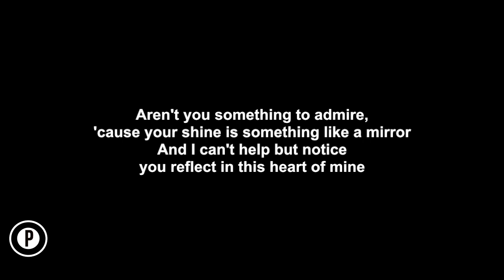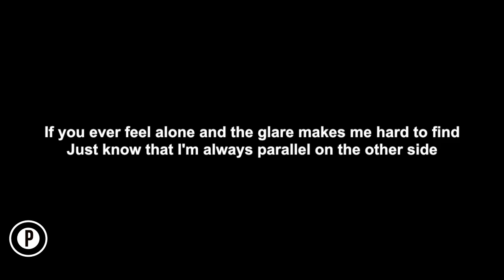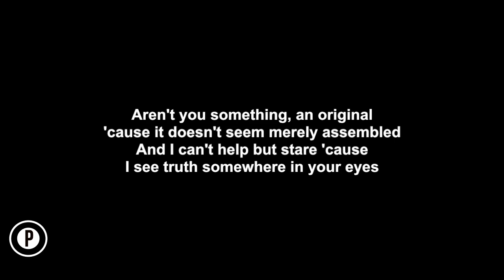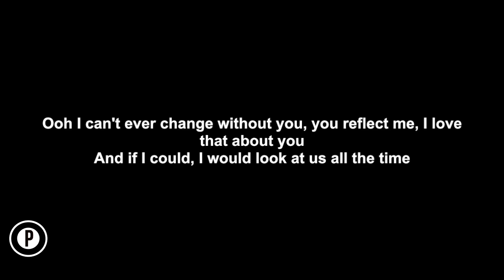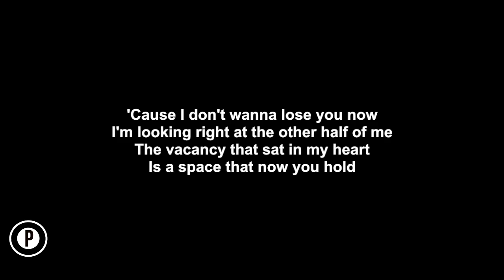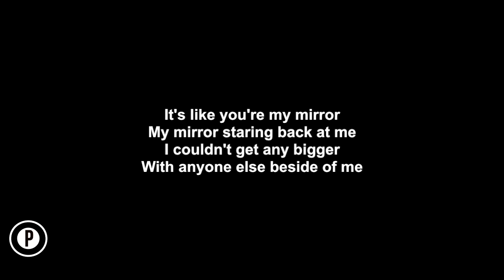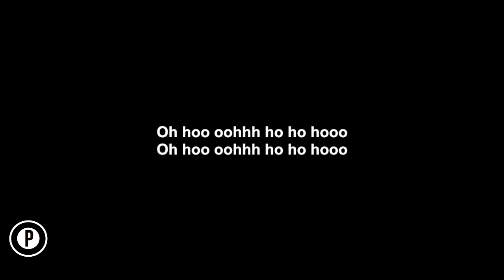Justin Timberlake - Mirrors Karaoke SLOWER Acoustic Piano Instrumental Lyrics Cover LOWER KEY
Justin Timberlake Mirrors Karaoke Slower Instrumental Acoustic Piano Cover Lyrics On Screen LOWER KEY